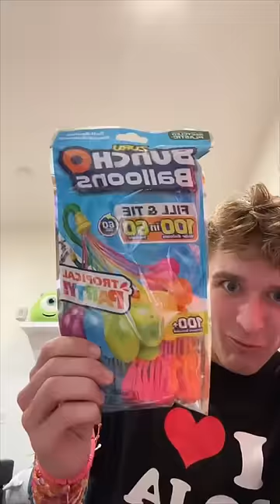The Worlds Largest Vidcon Haul🙈 w Carter Kench